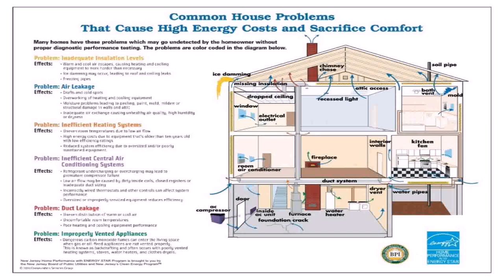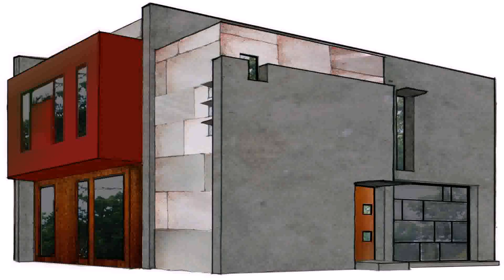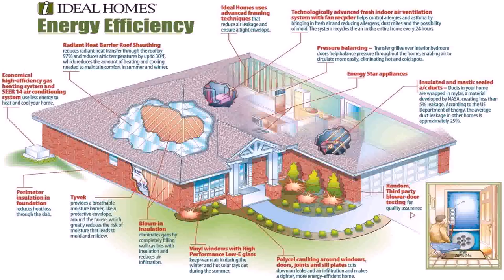Small Cost Efficient House Plans - Gif Maker DaddyGif.com (see description)